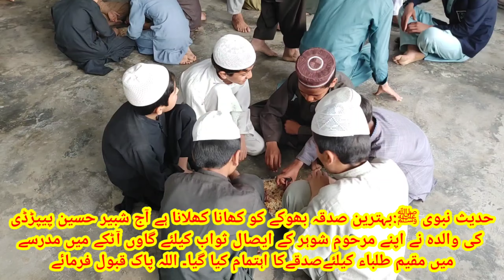حدیث نبوی ﷺ:بہترین صدقہ بھوکے کو کھانا کھلانا ہے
حدیث نبوی ﷺ:بہترین صدقہ بھوکے کو کھانا کھلانا ہے آج شبیر حسین پیپڑڈی کی والدہ نے اپنے مرحوم شوہر کے ایصال ثواب کیلئےمدرسہ جامعہ تعلیم الاسلام آٹکے میں مقیم طلباء کیلئےصدقےکا اہتمام کیا گیا۔ اللہ پاک قبول فرمائے